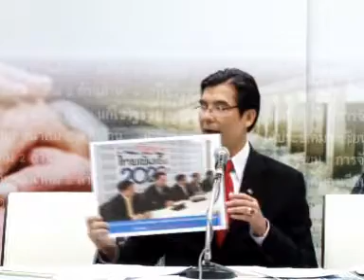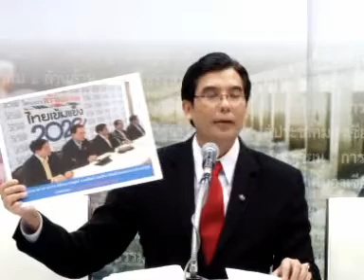"พร้อมพงศ์"ชี้โครงการสร้างอนาคตไทยเข้มแข็งของปชป.ไม่ทันความต้องการประชาชน 23ก.ย.56